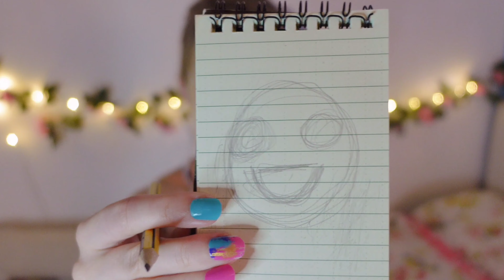♡ BRATTY SCHOOL GIRL ♡ | ASMR